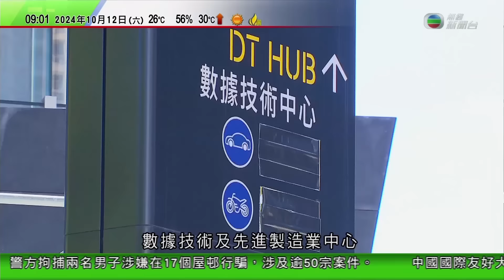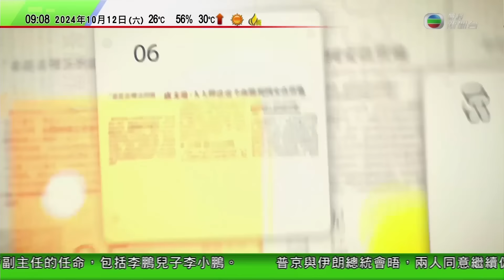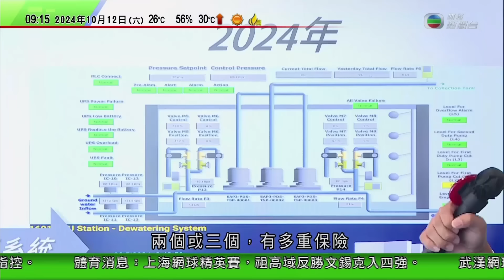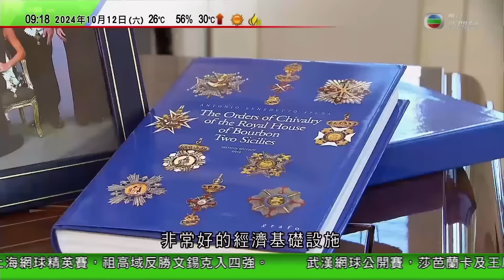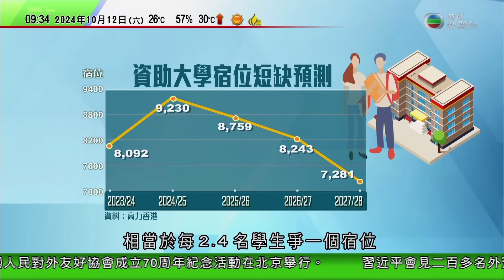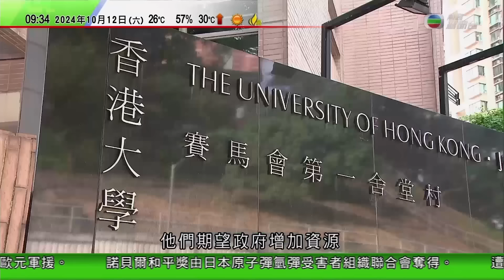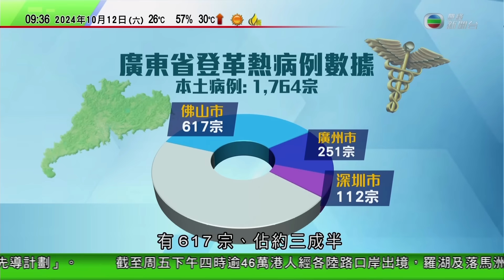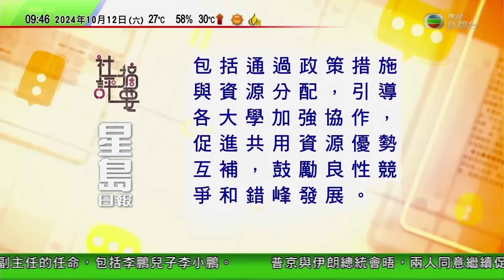0900 無綫早晨新聞｜美國佛州風暴後仍有約190萬戶未恢復供電｜加勒比海島嶼馬丁尼克機場遭示威者佔領曾關閉｜停泊的船隻在港拍賣以2.5億港元成交｜2024年10月12日 TVB News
0900 無綫早晨新聞｜2024年10月12日 TVB News

0:00 無綫早晨新聞
12:55 《停泊的船隻》在港拍賣以2.5億港元成交 創梵高作品亞洲最高拍賣價
15:29 美國佛州風暴後仍有約190萬戶未恢復供電 專家料損失折合近3900億港元
31:09 加勒比海島嶼馬丁尼克機場遭示威者佔領曾關閉 數百名乘客滯留